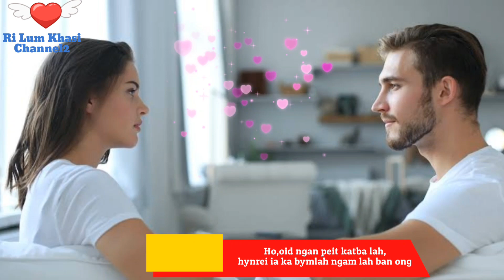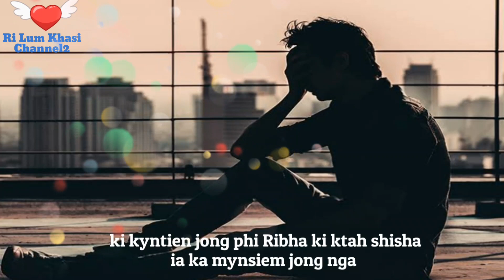SHAEI I PA Disc3 Part-3/khasi sad and Emotional story| khasi sad story/rilumkhasichannel2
SHAEI I PA

 Shaei I pa
Disc2 Part-7

sngewbha paralok ban peit kine ki story harum
ka jingieit banyngkong
KALPANA
Mei map ianga
ym don jinghun ym don jingsuk
nga iam na bynta jong phi
ka jingieit paralok
phi pynpait dohnud ia nga